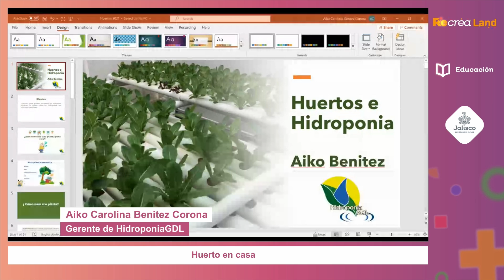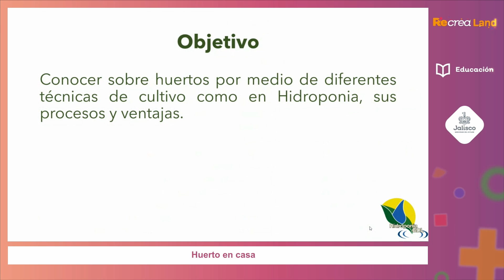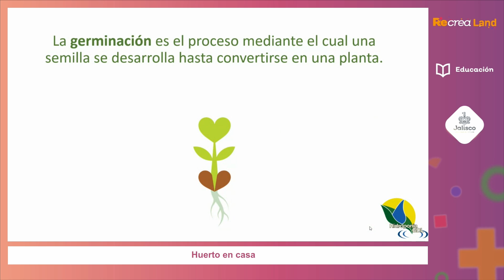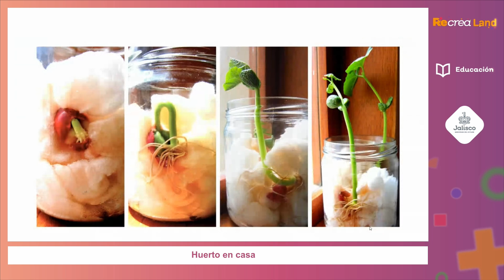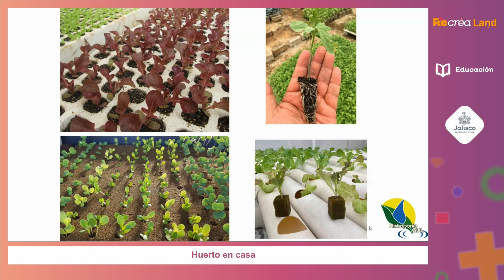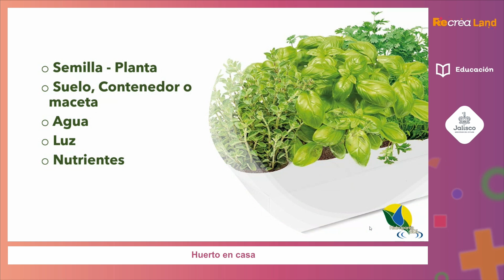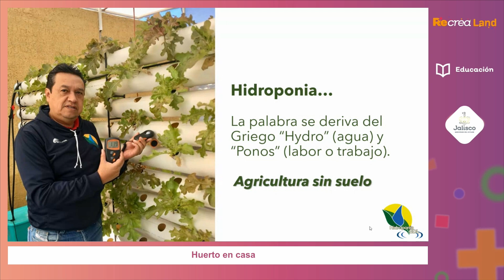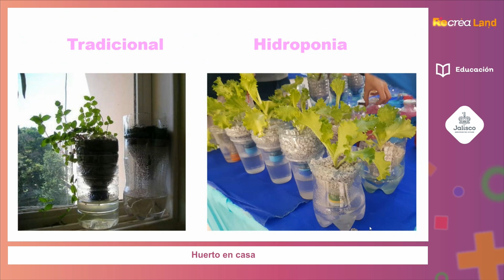Recrea Land Digital 2021 - Huerto en casa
Conoce cómo puedes iniciar un huerto, los materiales necesarios, las plantas que puedes cultivar y las alternativas de producción de hortalizas; como la Hidroponia.
¿Sabías que se puede hacer una agricultura sustentable en la ciudad?. Produce tus propias hortalizas en casa con algunos materiales reciclados, sin necesidad de grandes espacios.